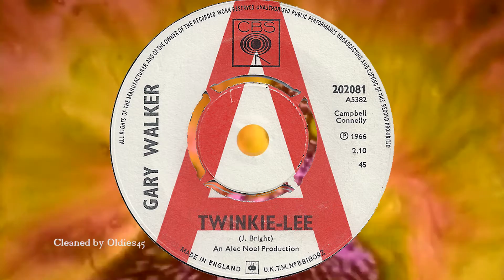19660513 Gary Walker Twinkie Lee CBS 202081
I'm not the owner of this recording work. Only cleaned up the 45 rpm single.